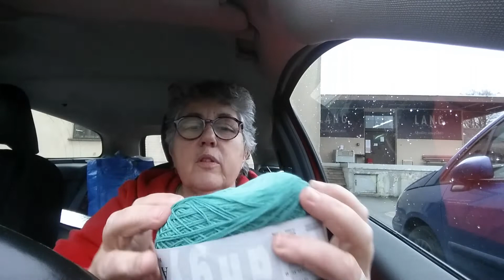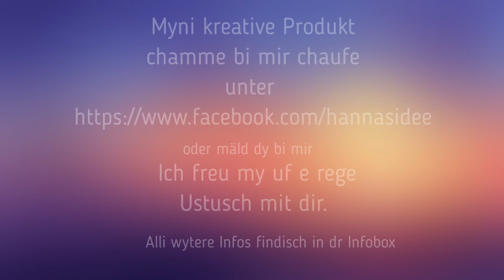Die Reise zu Think Pink und das Halbmondtuch hannas idee #6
Morgenstund hat Gold im Mund
Das ist mein 6. Podcast
Dies ist eine DAUERWERBESENDUNG

Hallo Liebe StrickerInnen
Schon ist es wieder soweit. Ich habe es wieder getan. Dies ist der 6. Podcast.

Herzlichen Dank für die vielen schönen, aufstellenden Kommentare. Es ist einfach schön mit euch zu kommunizieren.
Herzlich Willkommen, alle neuen AboonnentInen und danke dass so viele am Wettbewerb teilnehmen.
Dies ist ein kleiner zwischen Podcast, weil der nächste ja die Verlosung des 1. Wettbewerbs ist.
Ich bin schon richtig gespannt wer es denn sein wird.
Ihr könnt noch teilnehmen bis Ende Februar.

Schreibt in die Kommentare «100 spezial» und ihr nehmt an der Verlosung teil.
Dann gehen wir noch was anschauen, wenn ich es denn Filmen darf.
Ja und ich erzähle über das 1. Mitstricken ( Kal), den ich dank Alicia von Strickeria mitmache.
Er heisst think Pink und nähere Infos erfahrt ihr auf ihrem Kanal. Würde mich freuen wenn ihr mir einen Kommentar hinterlässt, wenn ihr auch teilnehmt.
Es kann jeder Teilnehmen, Bedingung ist etwas in Pink zu stricken und danach auch mit euch zu präsentieren.

Weitere Infos:
Strickeria von Alicia
So das wars für dieses Mal wieder.

Gekaufte Wolle bei Lang in Reiden
Ein Namenlosese Chnäueli
Lang Yarns  Ayumi
Lang Yarns Golf

Ich wünsche euch eine Kreative Zeit und bis bald.
Eure Hanna von Hannas idee